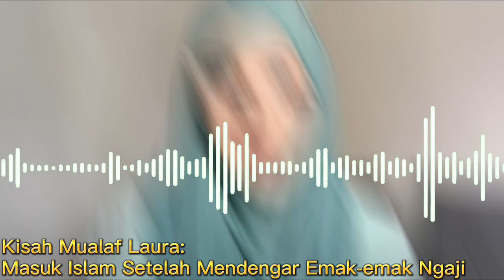Kisah Mualaf Laura Asal Finlandia, Masuk Islam Setelah Mendengar Emak-emak Ngaji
Pada video Ini menceritakan Kisah Mualaf Laura Asal Finlandia yang Masuk Islam Setelah Mendengar Emak-emak Ngaji. Inilah kisahnya!